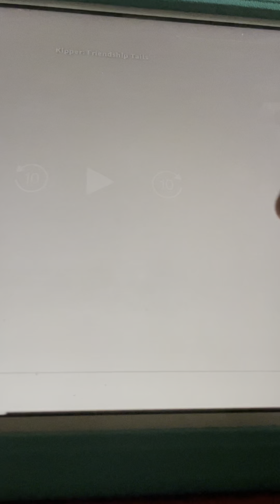Kipper Got The Belly Hiccups